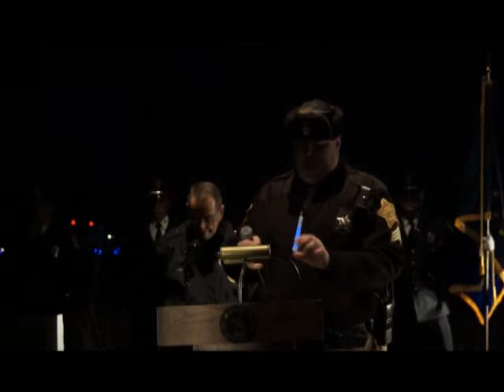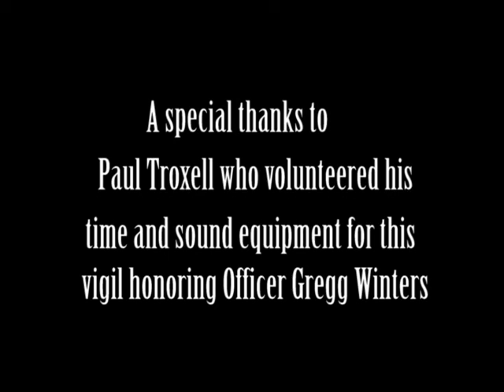Muncie Today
Muncie Police Officer Gregg Winters Vigil. 25 years ago Officer Gregg Winters was shot while transporting a suspect to jail. A few days later he died. A vigil was held at the site where he was shot. Attended by his widow Molly Winters,  his two sons, other family, friends, police, and public safety people.